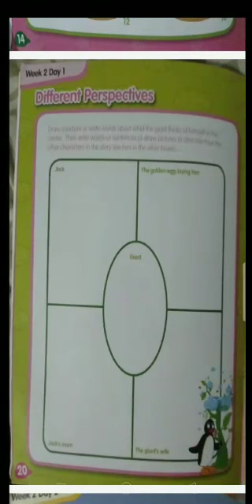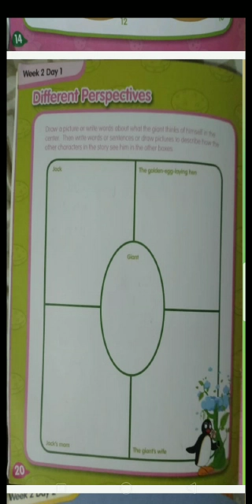PEIK | Early year 3 | Summarized video | Best Online Schooling | 22nd April